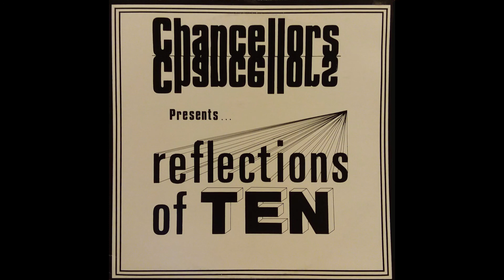Chancellors - Was I The One? (1979) | Canadian Xian Folk Rock